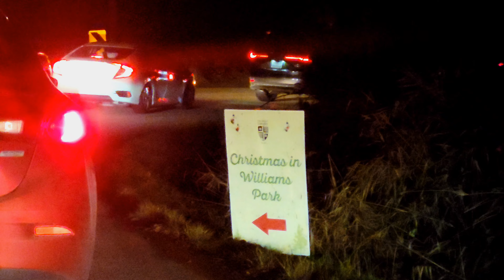Best Christmas 🎄 lighting in Vancouver, great to watch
Share the video for good winter!

Video #325

This video belongs to Rsg clips only.